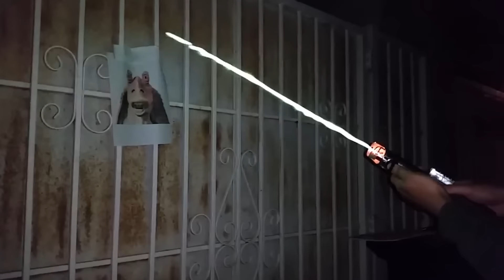Man successfully shoots fire from his eyes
Allen Pan isn't the typical comic book fan. He's an electrical engineer, and spends his time bringing superpowers to life in some truly explosive ways, which he captures on his youtube channel.